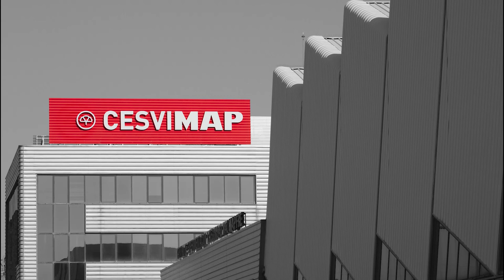Crash test delantero BMW 320 M-SPORT